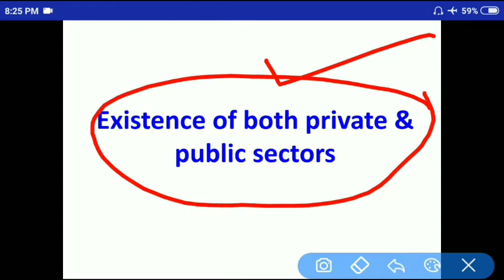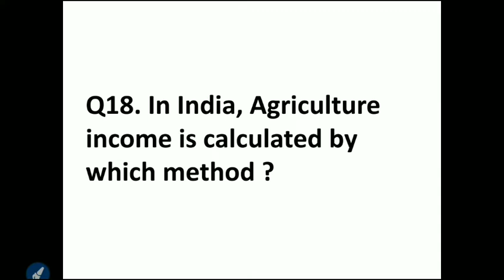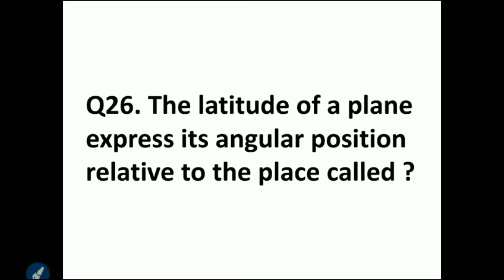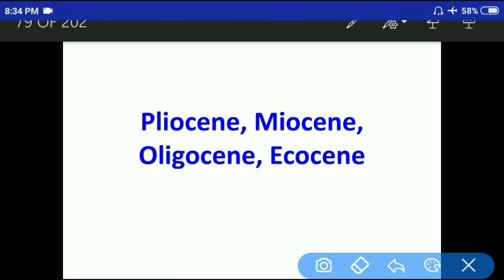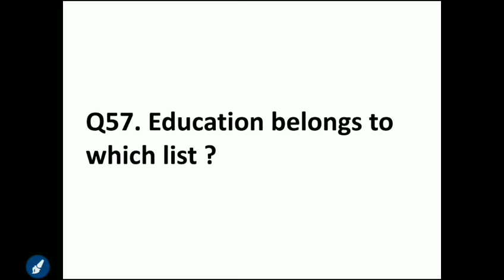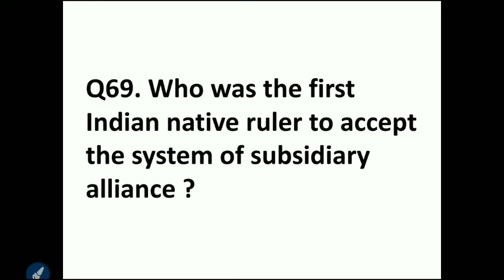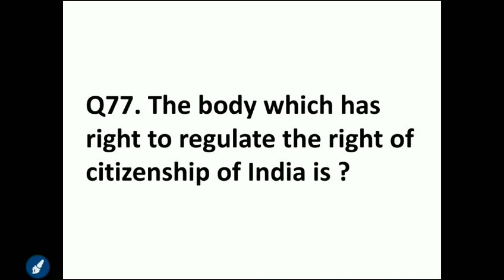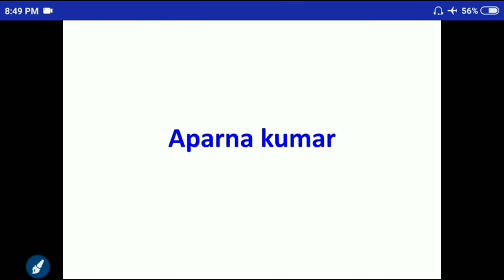RRB JE 2019 Expected Questions